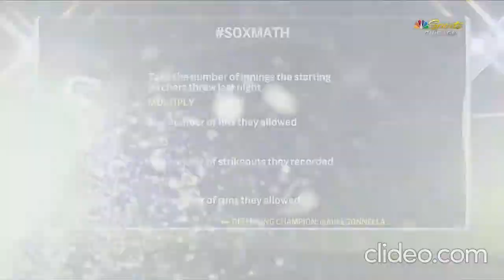Carlos Rodon - Complete No Hitter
All Pitches from Carlos Rodon's no-hitter vs Indians on 4/14/2021